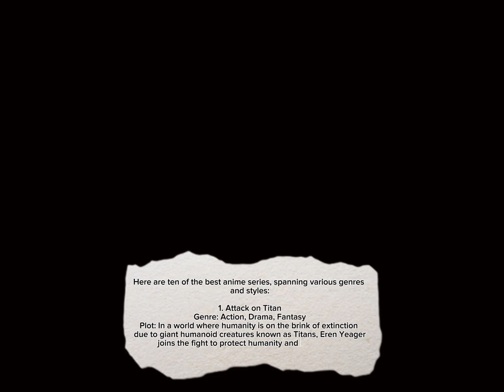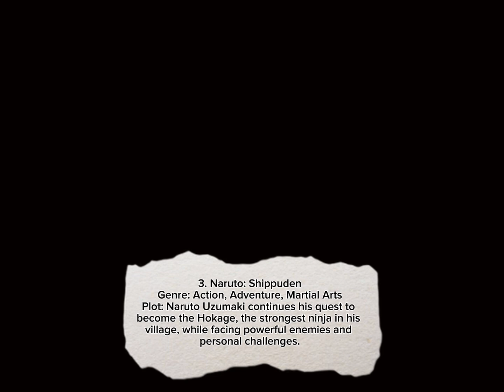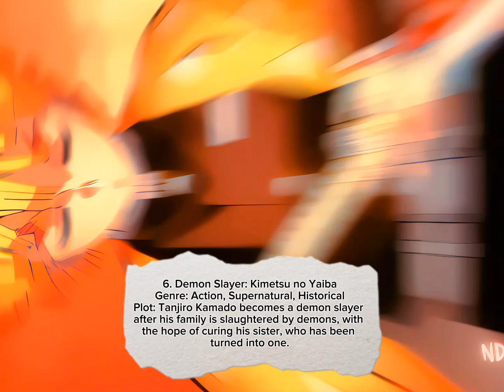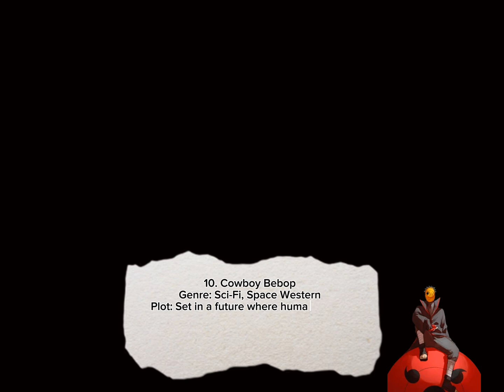TOP 10 AMAZING ANIMES THIS BEST ANIME VIDEOS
Here are ten of the best anime series, spanning various genres and styles:

1. Attack on Titan
Genre: Action, Drama, Fantasy
Plot: In a world where humanity is on the brink of extinction due to giant humanoid creatures known as Titans, Eren Yeager joins the fight to protect humanity and unravel the mysteries of the Titans' origins.

2. Fullmetal Alchemist: Brotherhood
Plot: Two brothers, Edward and Alphonse Elric, seek the Philosopher's Stone to restore their bodies after a failed alchemy experiment, discovering deep secrets about their world along the way.

3. Naruto: Shippuden
Genre: Action, Adventure, Martial Arts
Plot: Naruto Uzumaki continues his quest to become the Hokage, the strongest ninja in his village, while facing powerful enemies and personal challenges.

4. Deaths Note
Genre: Thriller, Psychological
Plot: A high school student named Light Yagami gains the power to kill anyone by writing their name in a mysterious notebook, leading to a deadly game of cat and mouse with a brilliant detective, L.

5. One Piece
Genre: Adventure, Action, Fantasy
Plot: Monkey D. Luffy and his pirate crew set sail on a journey to find the legendary One Piece treasure and achieve his dream of becoming the Pirate King.

6. Demon Slayer: Kimetsu no Yaiba
Genre: Action, Supernatural, Historical
Plot: Tanjiro Kamado becomes a demon slayer after his family is slaughtered by demons, with the hope of curing his sister, who has been turned into one.

7. Steins;Gate
Plot: A group of friends accidentally discovers time travel, leading to a series of dangerous consequences and a race to prevent disaster.

8. My Hero Academia
Genre: Action, Superhero, School
Plot: In a world where nearly everyone has superpowers, Izuku Midoriya is one of the few born powerless. Despite this, he dreams of becoming the greatest hero.

9. Hunter x Hunter
Plot: Gon Freecss sets out on a journey to find his father, a legendary Hunter, while uncovering his own hidden potential.

10. Cowboy Bebop
Genre: Sci-Fi, Space Western
Plot: Set in a future where humanity has colonized the stars, bounty hunter Spike Spiegel and his ragtag crew chase criminals while dealing with their pasts.

Each of these anime offers a unique story, memorable characters, and exciting worlds, making them some of the best series to watanime

Top 5 Best Anime You Must Watch in 2024🔥[ HINDI ]
Top 5 Best Anime You Must Watch in 2024 animerecommendations​
best anime to watch in 2024
top anime

             HOPE YOU WILL LIKE THIS VIDEO